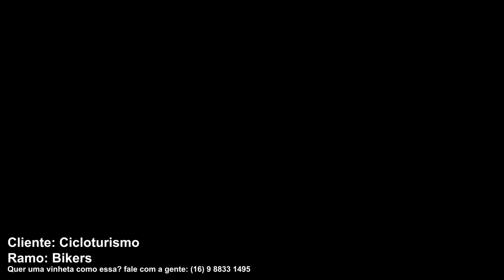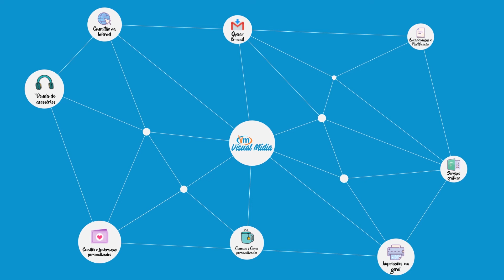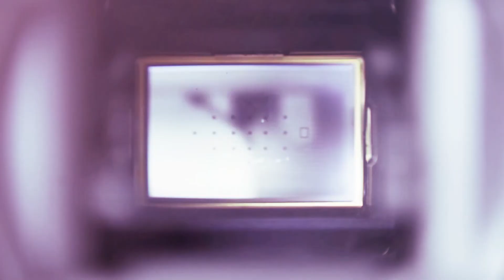#01 - Vinhetas Pout Pourri 2018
00:00:00 - Blue Sky Drone
00:00:10 - Blue Sky Drone
00:00:20 - Drone nas Alturas
00:00:36 - Droneiros 016
00:00:48 - Drone nas Alturas
00:01:02 - Cicloturismo
00:01:14 - HR Engenharia
00:01:29 - Dronepod
00:01:34 - Ideal Turismo
00:01:46 - Vivatek
00:01:58 - Luge
00:02:15 - Águia Santista
00:02:30 - Visual Mídia
00:02:52 - Dronepod
00:03:06 - Play Drones
00:03:21 - Dronepod
00:03:31 - Tiago Lacerda Fotografia

Vinhetas de clientes para serem usadas em abertura ou encerramento de vídeos autorais.

Interessado?